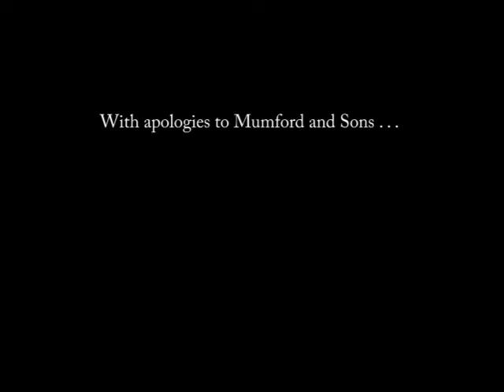Mumford & Sons Parody: The Rave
Parody of Mumford and Sons "The Cave."

The Rave LYRICS:

Follow me through this electric craze,
Everybody is a rhythmic wave,
Rolling to the beat and crashing with a massive noise,

Inhibitions slowly breaking down,
Nothing exists but light and sound,
Blasting through the atmosphere of smoke and PLUR downtown,

I will hold onto the night until I'm blue, my pupils are enormous now,
These beats are mesmerizing, see I'm still deciding,
Should I calm down before I go again?

I dance like an Olympian on crack,
It's impossible to age when I move this fast,
So why do I feel like I'm 75 the very next day?

My friend is drinkin' up cuz' he doesn't like E,
My body is a boat and my head is the sea,
To navigate this coast, this sound of crazy dubstep beats,

I love to dance and I wonder what happened to me, I am circling,
The lights are in my mind, so bright and unkind,
Get these glow sticks off of me,

Sweat is in my hair and on my clothes,
Sticking to the skin between my toes,
It wouldn't be so bad if it were not for testicles,

My sinuses are full of silly string,
My back and legs are numb from speed grinding,
I chewed up on my tongue so now my voice is quite distinct,

My brain is too slow I can't even rhyme,
I need to sleep before I die,
Still this music's rad, my fave is Candyland,
Look them up seriously,